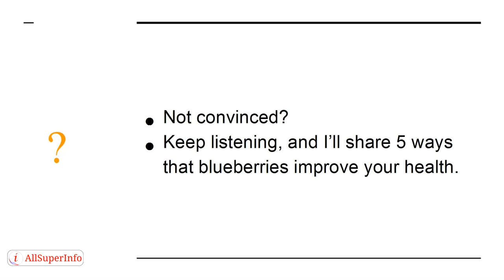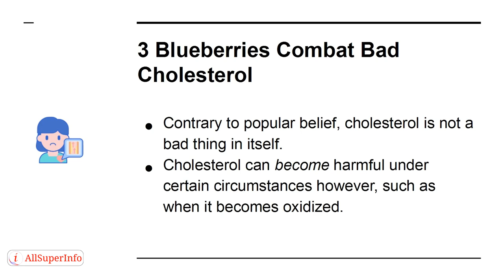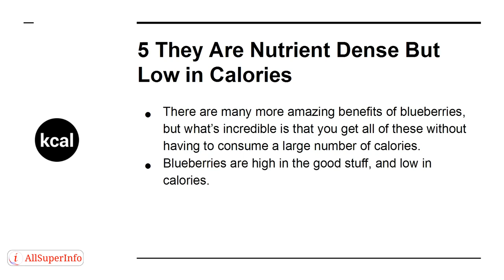02 5 Healthy Benefits of Blueberries